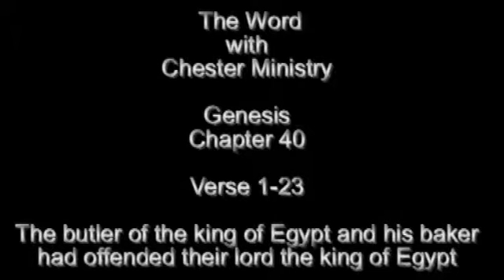The Word with Chester Ministries